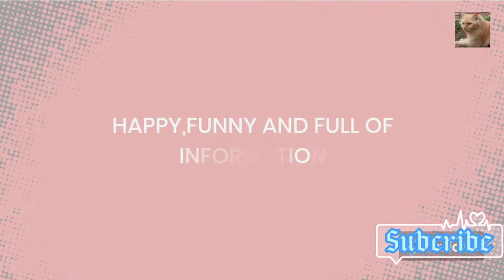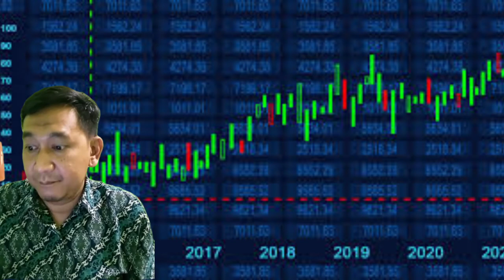Definition of stock